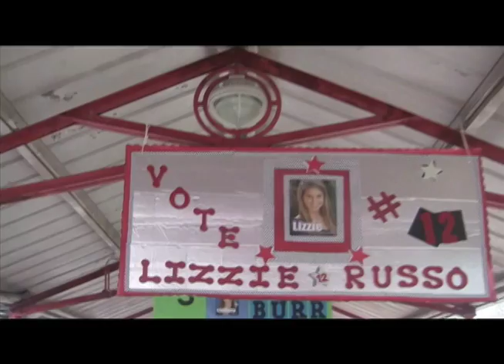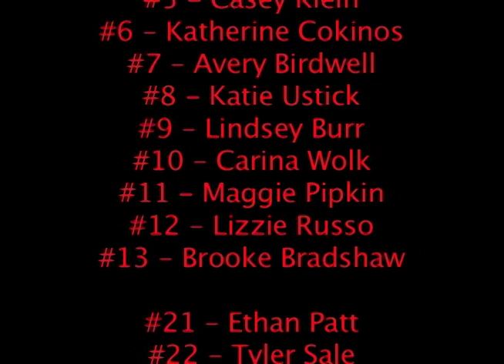2012 MHS Cheer Tryouts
Memorial High School prospective cheerleaders give their say in why they are the best choice choice for varsity cheer.